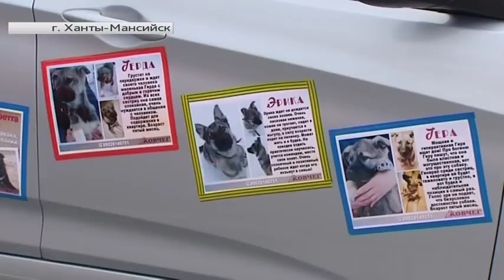В Ханты-Мансийске выбрали лучшую автолюбительницу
Рубрика «Югра в деталях». Автор - Мария Пшеничная.